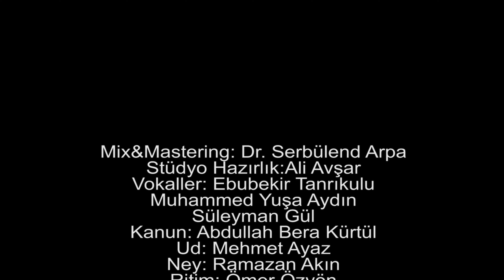Asım Akkuş - ''Geldin Geri Gider Misin'' - (Ramâzaniyye 3.Sezon) - 4K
Ramazan ayı boyunca sizlerle birlikte olacak ''Ramazaniyye'' programımızın, 3. sezon beşinci bölümü sizlerle...

Mix&Mastering: Dr. Serbülend Arpa
Stüdyo Hazırlık: Ali Avşar
Vokaller: Ebubekir Tanrıkulu
Muhammed Yuşa Aydın
Süleyman Gül
Kanun: Abdullah Bera Kürtül
Ud: Mehmet Ayaz
Ney: Ramazan Akın
Ritim: Ömer Özyön
Kamera: Yunus Furkan Bedel
Kugu&Montaj:  @BedelArt